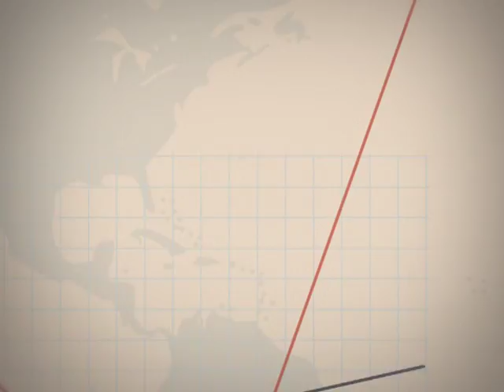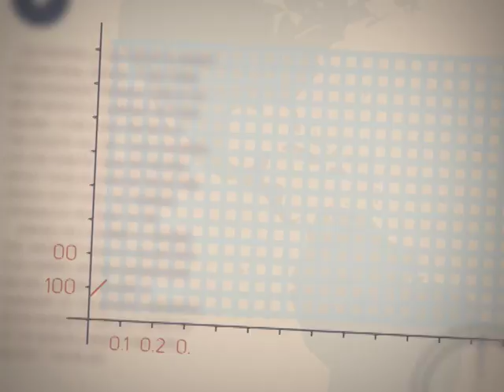Точка росту 23.01.2018